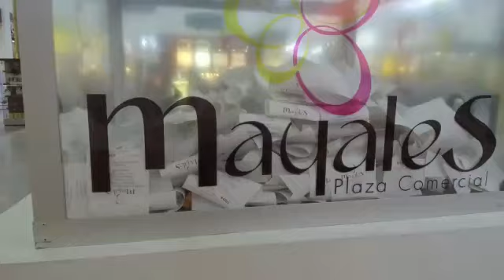Queremosverteganar (Último Sorteo)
queremosverteganar por eso En @mayalesplaza puedes participar registrando tus facturas iguales o superiores a $50mil pesos en los sorteos quincenales de 7 motos y 14 televisores, en esta oportunidad felicitamos a la señora Zulay Orozco y al señor Jorge Moreno ganadores de nuestro último sorteo.